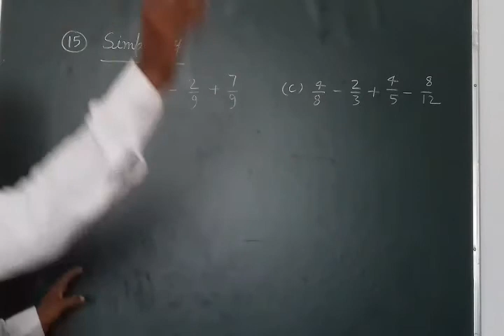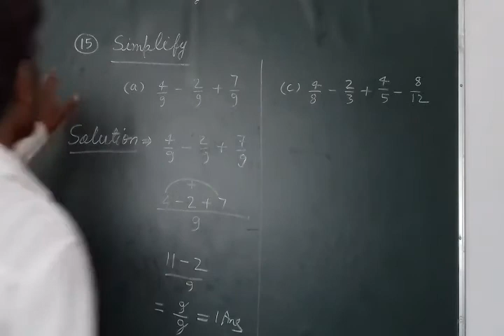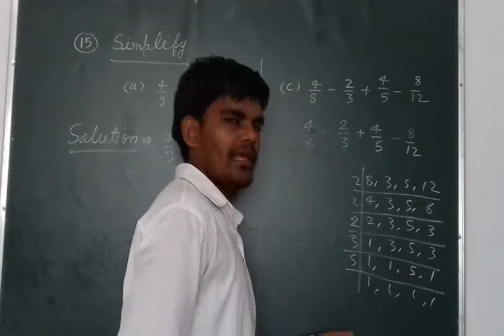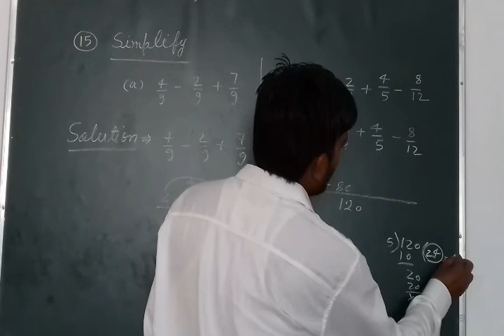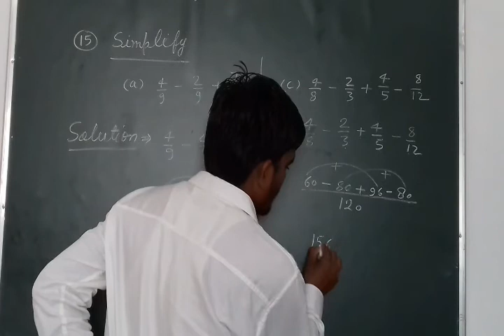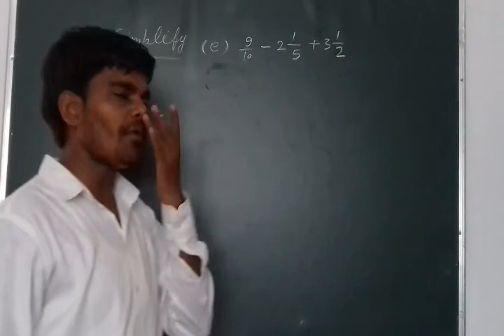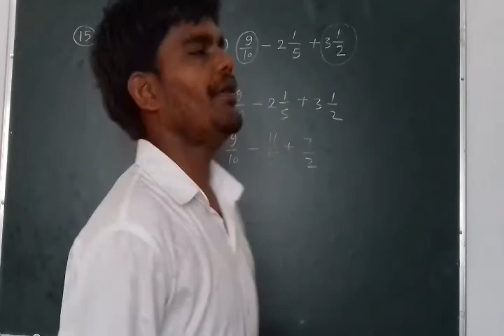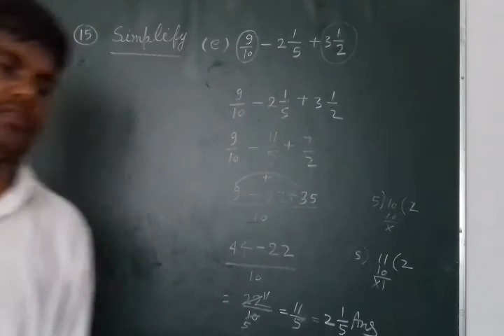Class-5 sub -Mathematics remaning part